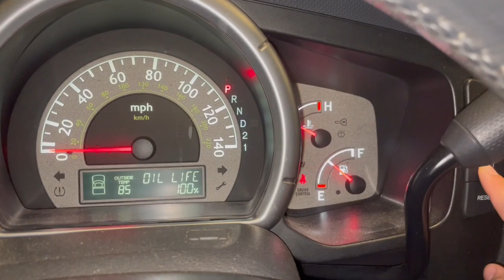DIY Oil Change ft. 2007 Honda Ridgeline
Documenting my first oil change.

Initial cost estimate:
2ea Ramps - $70
2ea Wheel chocks - $18
1ea Oil drain pan - $25
5qt Full synthetic oil (5W-20) - $25
1ea Oil filter (M1-110A) - $12
1ea Drain plug washer - $1
1ea Oil filter wrench - $6
1ea Funnel - $3
10pc Ratchet set 3/8in (17mm) - $25
1ea Shop towels roll - $3
1ea Gloves box - $10
1ea Safety glasses - $10
Total - $208

Subsequent cost estimate:
5qt Full synthetic oil (5W-20) - $25
1ea Oil filter (M1-110A) - $12
1ea Drain plug washer - $1
Total - $38